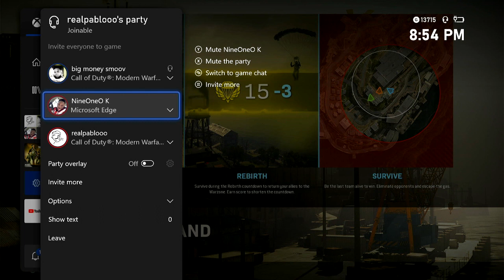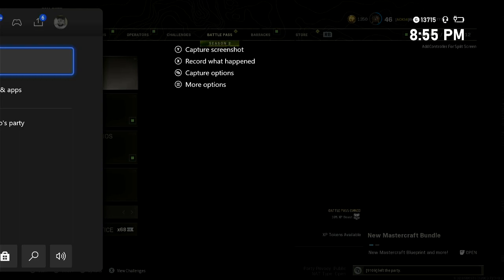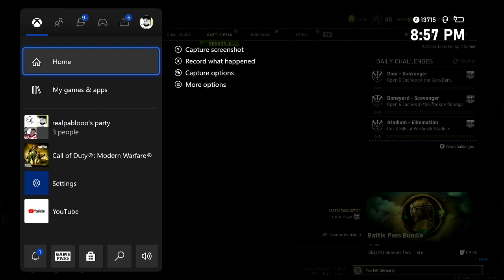Warzone Rebirth Island Season 2 -call of duty modern warfare gameplay Xbox win(No Commentary)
call of duty modern warfare warzone rebirth island trio Quad clips gameplay

Call Of Duty Modern Warfare Warzone season 2 Clips Gameplay (NO Commentary)
stay posted for livestream black ops cold ware modern warfare warzone and other gameplays

welcome to the offical channel of BMS GAMING

ALL BMS GAMING SOCIAL MEDIAS

grinding for that supporter button
join the family by just hitting that subscribe button help us grow by sharing this channel rode to 100 subs i will be posting daily  content as well as live streams lets get it gang

this is a gaming channel i will be playing and covering different games on this channel if its a game u want to see on this channel let me know